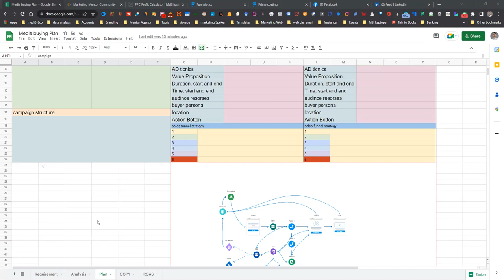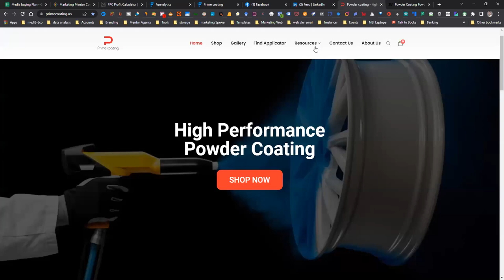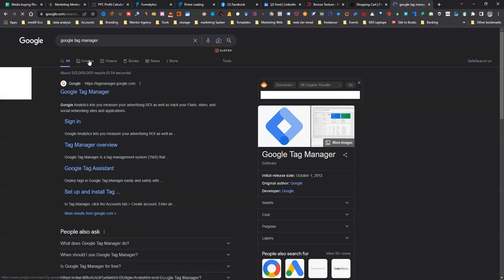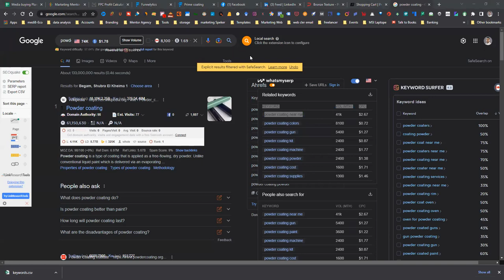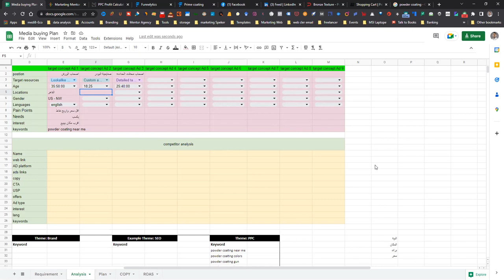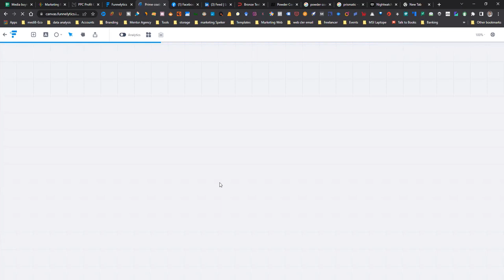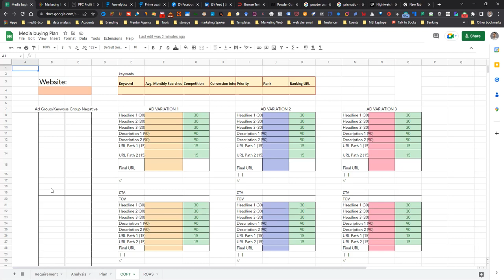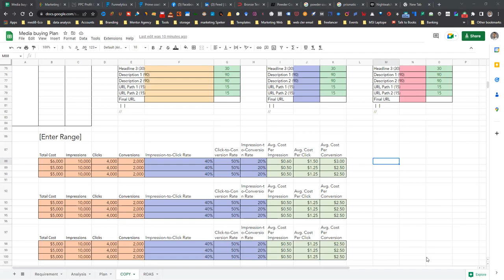How To Create Media Buying Plan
Ready to take your marketing strategy to the next level? Join us as we delve into the art of crafting a powerful media buying plan that drives results. In this comprehensive guide, we'll explore the key steps to creating a successful media buying strategy, from defining your target audience to selecting the right platforms and optimizing your budget. With insights and tips from industry experts, you'll gain the knowledge and confidence to supercharge your advertising efforts and achieve your business goals. Don't miss out – watch now and visit MahmoudQolqala.com for more invaluable resources!